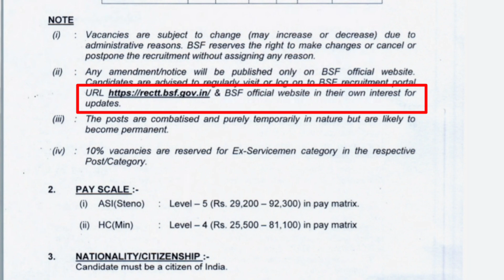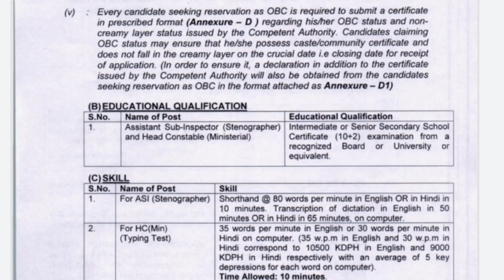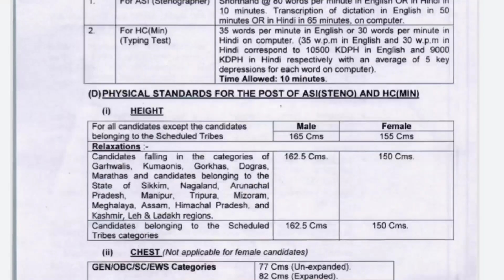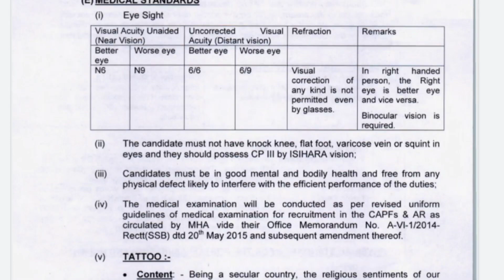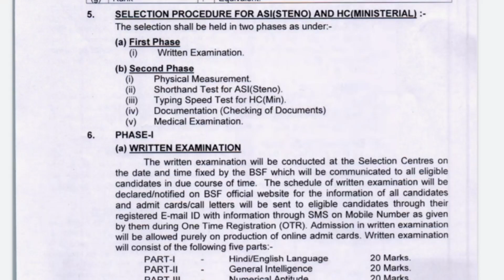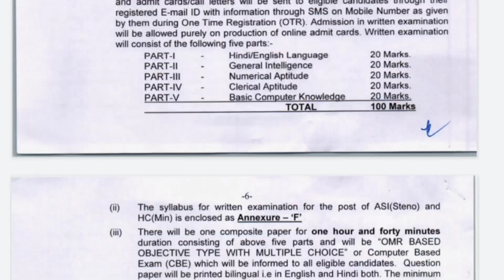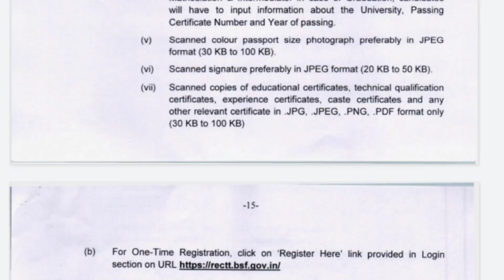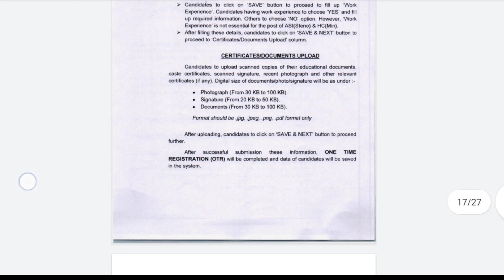🇮🇳 Head Constable BSF ନିଯୁକ୍ତି || +2 Or Diploma Pass Only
♥️💖💝 Follow Me ♥️💖💝

BSF Head Constable Recruitment